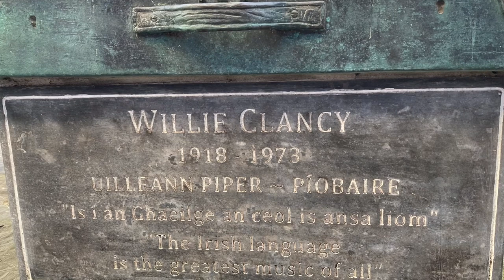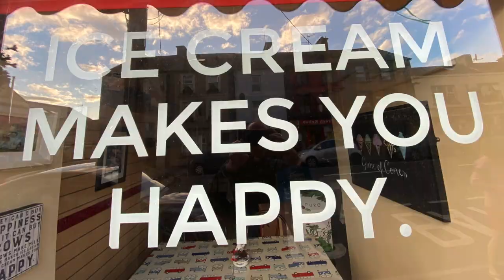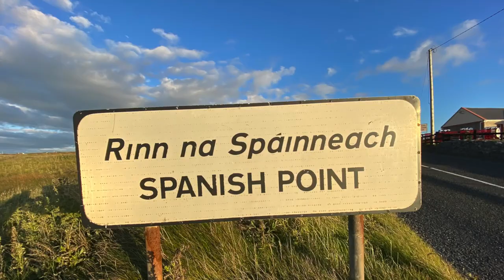Willie Clancy Week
Miltown Malbay